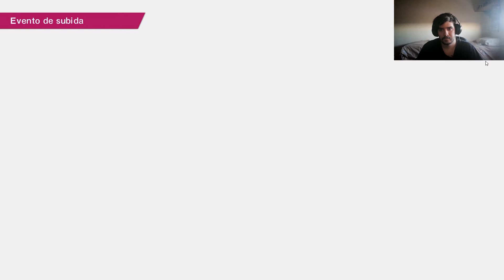Toho Vs Mushashi | CAPTAIN TSUBASA RISE OF NEW CHAMPIONS - omega #6